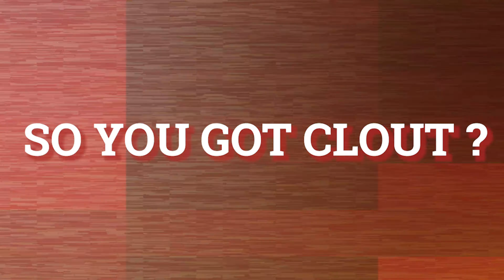So You Got Clout?: Landon Levarius on Touring & His Comedy Mixtape (Part 5)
In part 5 of our interview, Landon talks about his lack of touring experience since he prefers to be at home and not wanting to come up under anyone else. He talks about why he prefers to do comedy festivals, and also gives us an exclusive about his upcoming comedy mixtape.

So You Got Clout is all about the craft and we highlight all the new faces on the screen and stage, and throw shine to the veterans behind the camera.

We give our guests get their roses to smell before the rest of the world can and we are the first passengers on the bandwagon. Our guest tell their story in their own words and share their process including highs and lows.